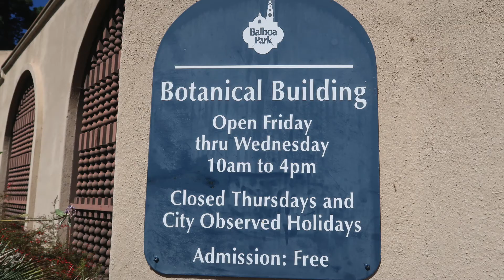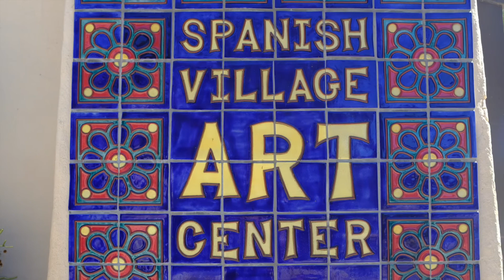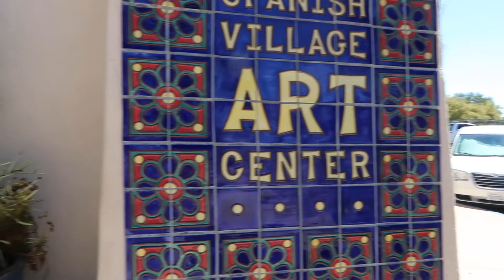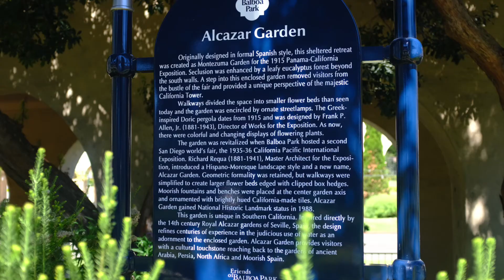SAN DIEGO - BALBOA PARK